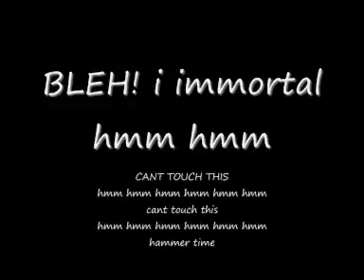peace with society of the dark skull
society of the dark skull joined the elemental alliance
?cause we amazing!